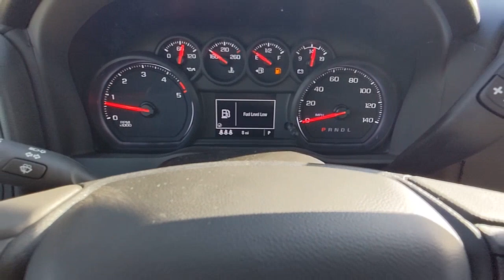2024 Chevrolet Silverado 2500HD Natchez, Woodville, Gloster, MS, Vidalia, Ferriday, LA 113501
Summit White New 2024 Chevrolet Silverado 2500HD Work Truck available in Natchez, Mississippi at Natchez Chevrolet GMC. Servicing the Woodville, Gloster, MS, Vidalia, Ferriday, LA area.